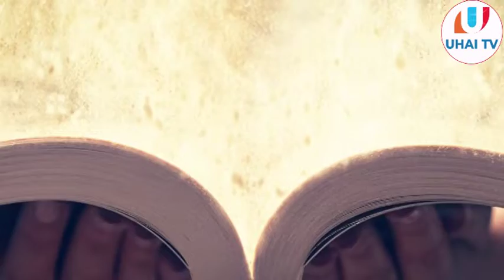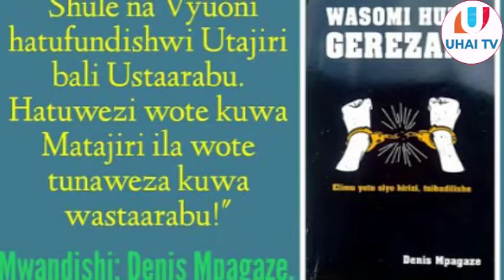DENIS MPAGAZE -SAWA CHAKULA NDIYO KILA KITU SASA NDIYO KIKUDHALILISHE